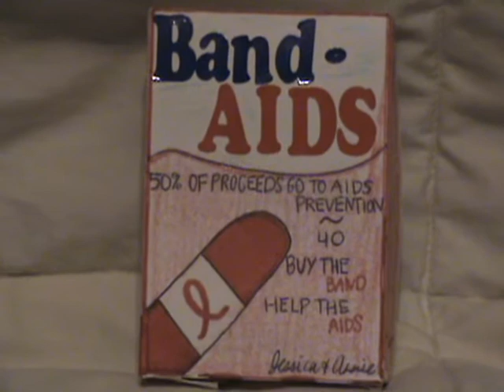Band-Aids Commercial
A commercial for Band-Aids by Annie and Jessica